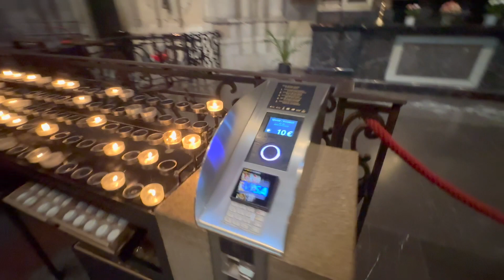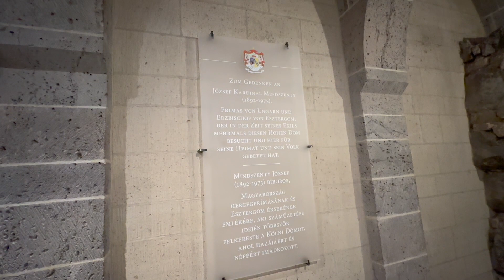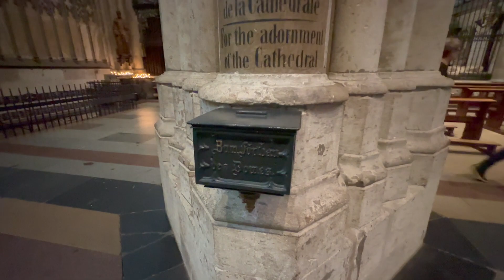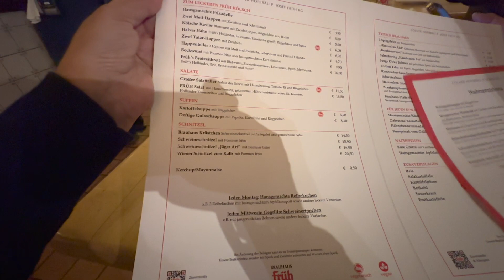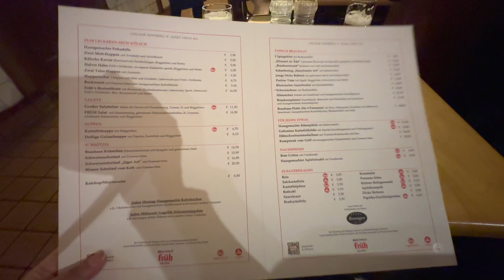🇩🇪🇩🇪🇩🇪 Кёльн Германия Знаменитый кёльнский собор в стиле неоготика - Kolner Dom Cologne Cathedral